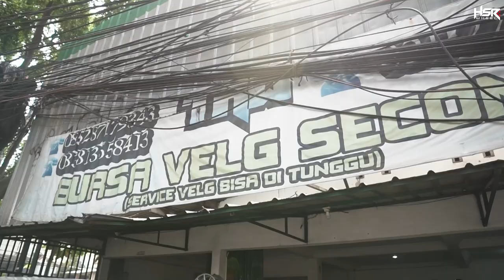Hunting Velg Second Budget Mahasiswa, Ada Yang Sejutaan!